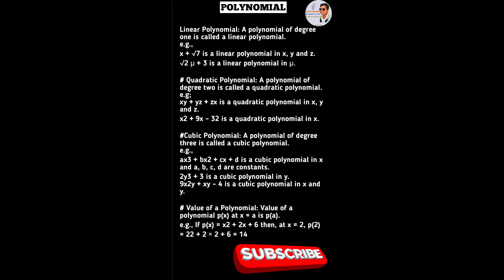polynomial class9 chapter2 maths aasharamcareerbuilderspj nikhilsirspj